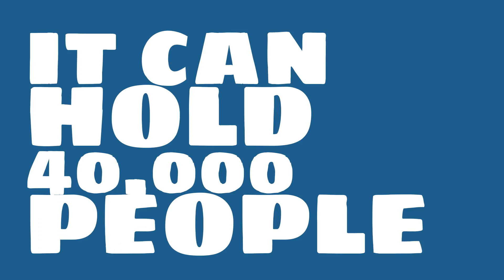What sport is Hang Jebat Stadium used for?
Watch this video to learn all about Hang Jebat Stadium in Malacca, Malaysia.